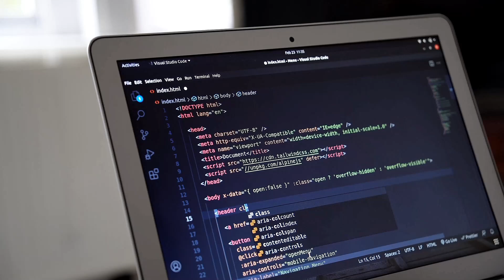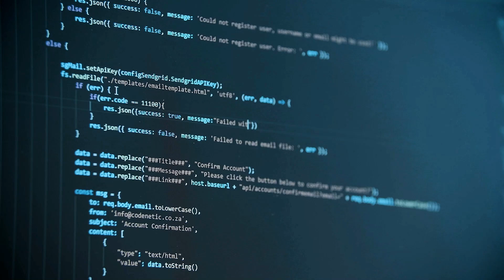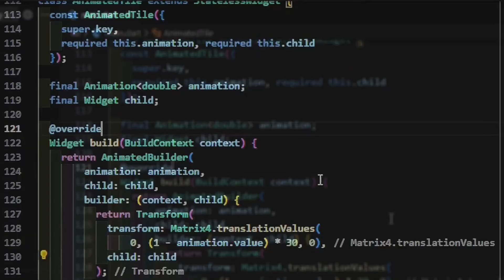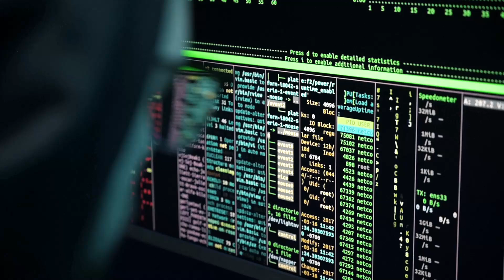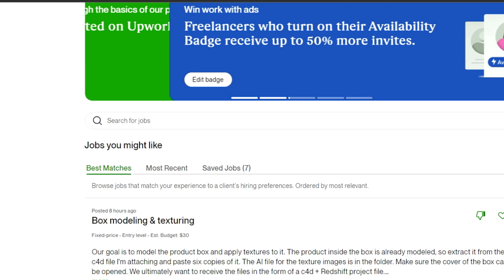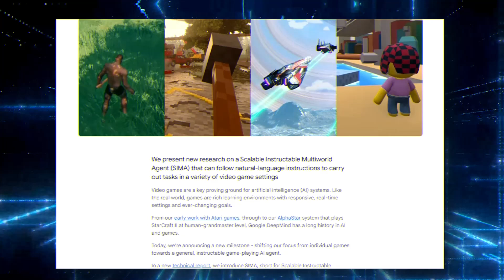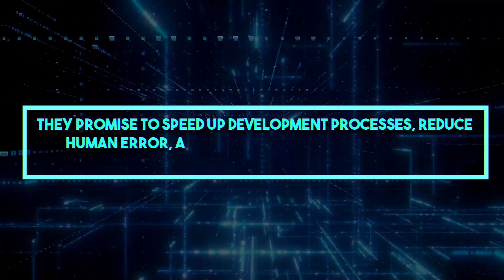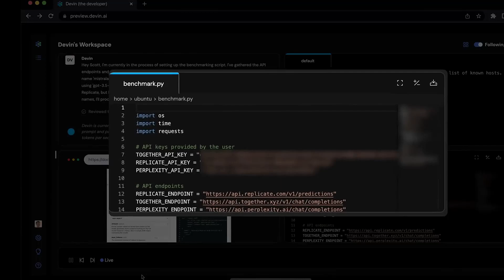World's FIRST FULLY Autonomous AI AGENT Shocks The ENTIRE INDUSTRY!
Could the tech world of the future be happening right now? As we watch the change unfold, the world's first fully autonomous AI agent takes over the field and makes us question everything we thought we knew about AI. Watch this space to find out how this cutting-edge AI is changing things and why experts are calling it a huge step forward! As the field of artificial intelligence changes quickly, a new tool has come out that will change the way software engineers do their jobs. This AI by Cognition, named Devin, is not just any software engineer; it's the first of its kind and can write code, build websites, and make software with just a simple command. This new technology isn't meant to replace human workers; it's meant to help them do their jobs better and more efficiently.